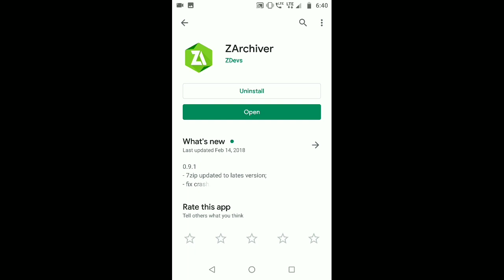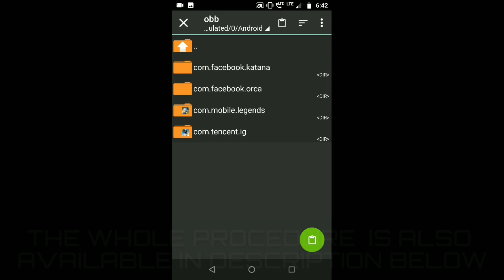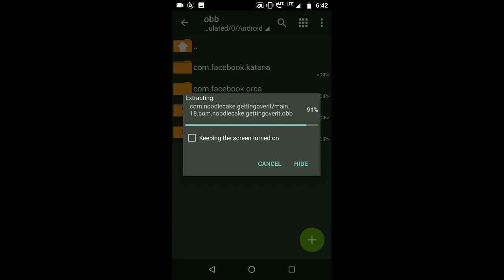GETTING OVER IT | FREE FOR ANDROID | APK + OBB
Climb up an enormous mountain with nothing but a hammer and pot.
Feel new types of frustration you didn't know you were capable of.

The game has been in news and trend for its our of the box content.
Increasing the frustration and irritation level to new heights.

PROCEDURE :

1 . Download Zarchiver app and both the files apk & obb from description.
2 . Open and install apk file (25mb)
3 . Don't Open game after intallation click on done .
4 . Open the Zarchiver app . Open the obb file (97mb)
5 . Open and copy the folder and paste it in ( Device memory - Obb - paste )
6 . Open the game and you are good to go